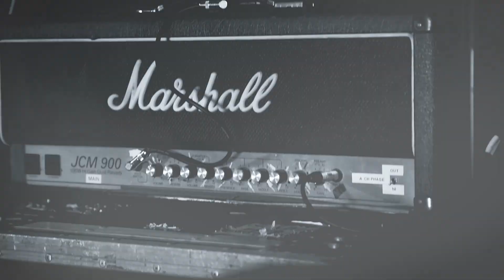Artist Spotlight | Joe Falconer of Circa Waves | Marshall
Watch this Artist Spotlight as Joe Falconer of Circa Waves discusses his approach to music creation, his Marshall rig and changes from studio to playing live.